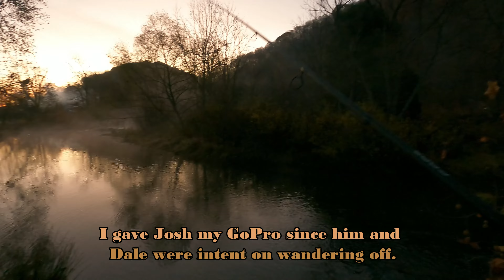Just a Group of Guys Having Fun, Oh and Monster Trout Caught! - Part 1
Fun, hi-jinx, problems, and monster trout. 4 guys at Cedar Springs Trout Stream spells fun and success! Watch as we fix reels, get lures out of nets , pop shoulders into place, and somehow manage to land fish.